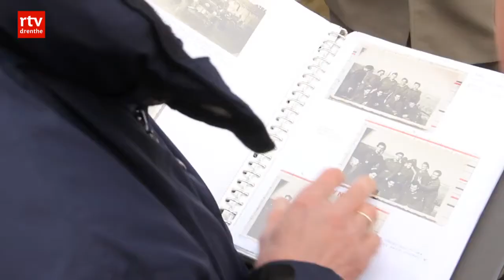Franse bevrijders ook in 2017 even terug op Drentse grond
Twee van de zevenhonderd Franse parachutisten, die in de Tweede Wereldoorlog meevochten tijdens operatie Amherst, waren in april 2017 even terug op de plek die hen voor het leven heeft getekend.

In het weekeinde van 8 en 9 april stond Zuidlaren stil bij de gebeurtenissen tijdens de Drentse bevrijding. Daarom gingen de twee Franse para's met een bus vol familieleden, kennissen en bekenden langs plekken die voor hen belangrijk zijn.

Plicht
Marc Loi en Maurice le Noury vochten hier voor de vrijheid van de Nederlanders. Het voelt daarom dubbel om nu weer terug te zijn. "Veel plezier, maar ook veel emoties", vertelt Le Noury. Loi sluit zich daarbij aan. Ze vonden het belangrijk om bij te dragen aan de bevrijding. "Wij zijn begonnen met de bevrijding van Frankrijk en onze plicht was om door te gaan met de rest van Europa", zegt Le Noury.

De Franse veteranen zijn dankbaar voor de aandacht die zij en hun gevallen maten krijgen hier in Nederland. "Het doet me een enorm plezier om te weten dat de Nederlanders het nooit zullen vergeten", vertelt Loi. Hij werd gedropt in Huis ter Heide en verloor daar veel vrienden. Het doet hem veel om weer terug te gaan naar de voor hem beladen boerderij.

Le Noury, die in Spier heeft gevochten, heeft zelfs een intensieve band met de Nederlanders. "Ik ken de Nederlanders al heel lang. Ik heb familie in Nederland. En voor mij: ik voel me een beetje een Nederlander", vertelt de Franse veteraan.